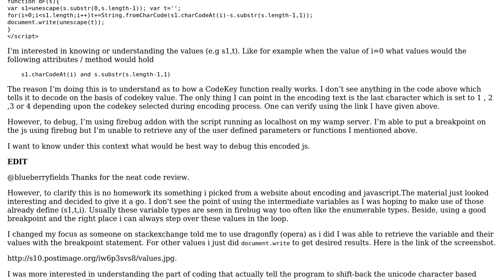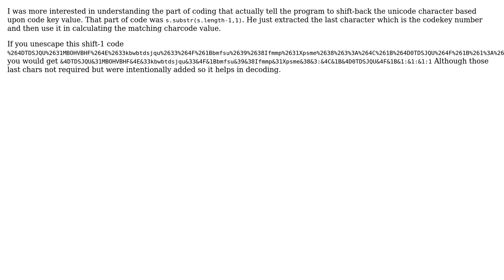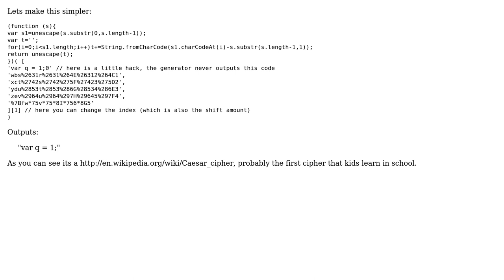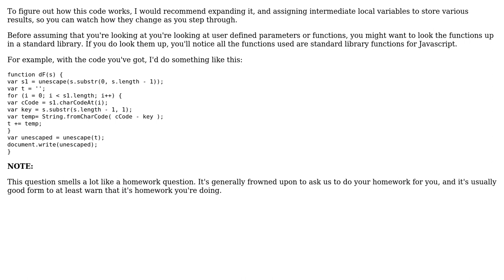Software Engineering: Unable to debug an encodded javascript? (2 Solutions!!)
Software Engineering: Unable to debug an encodded javascript?

With thanks & praise to God, and with thanks to the many people who have made this project possible! | Content (except music & images) licensed under CC BY-SA | Music | Images & others | With thanks to user Walter user miles away user c69 user blueberryfields and the Stack Exchange Network Trademarks are property of their respective owners. You are responsible for your own actions.